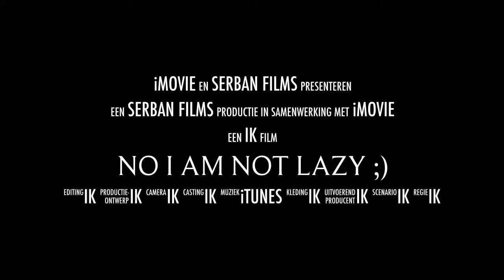English Cocker Spaniel Benz and Daimler In Lazy THE Movie